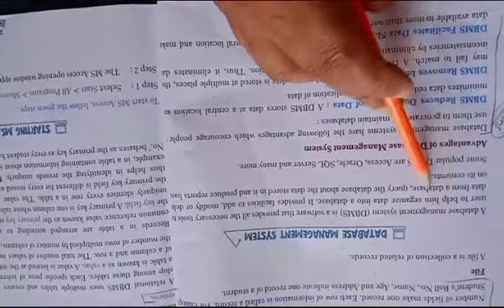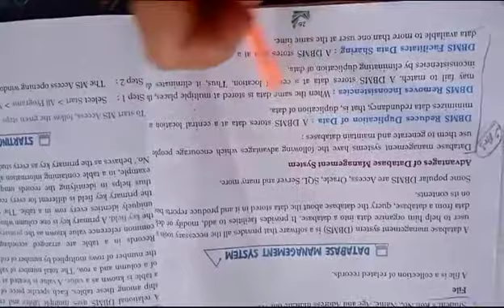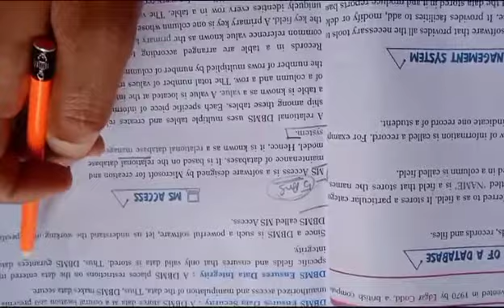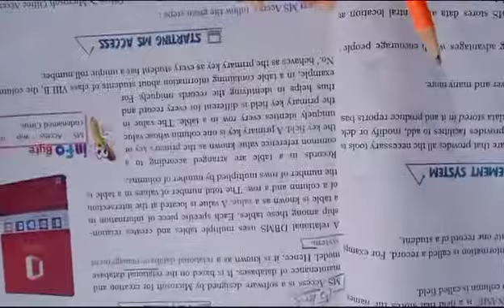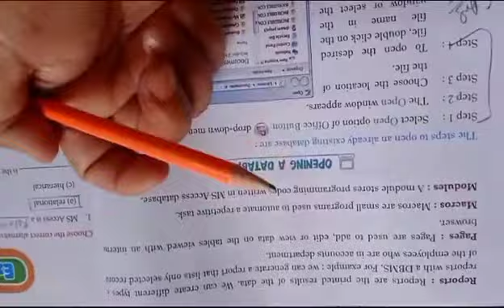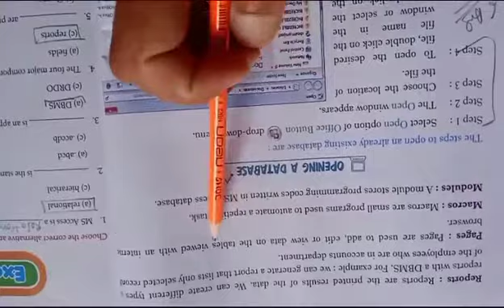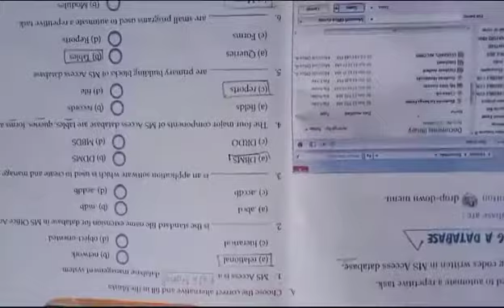MS ACCESS PART -2 BY DAULAT SINGH RAWAT